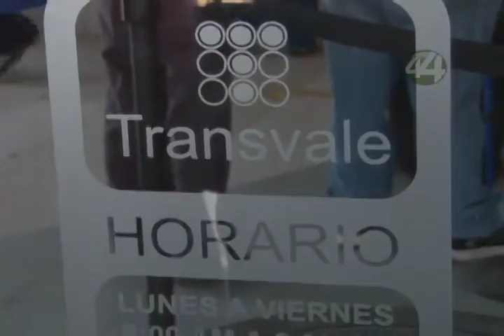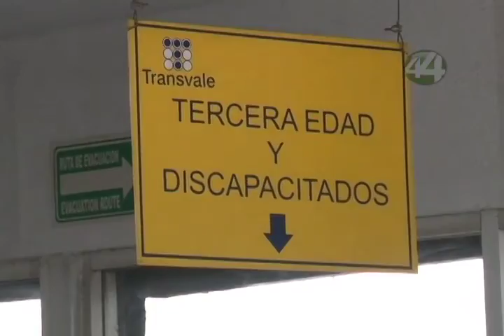Señal Informativa: Fluye de manera normal la entrega de Bienevales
Inicia con mucha demanda y con respuesta rápida, la entrega de los Bienevales por parte del gobierno estatal para estudiantes de bajos recursos económicos.
La entrega corresponde a 200 vales por semestre, pero si el estudiante comprueba que toma más de dos camiones al día, le duplican la cuota o ayuda.

Informa: Celia Niño